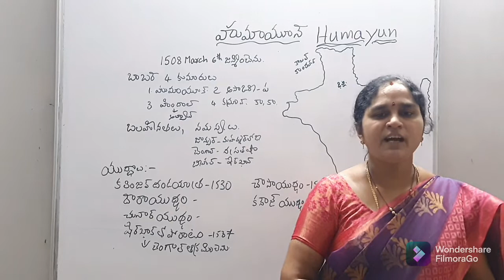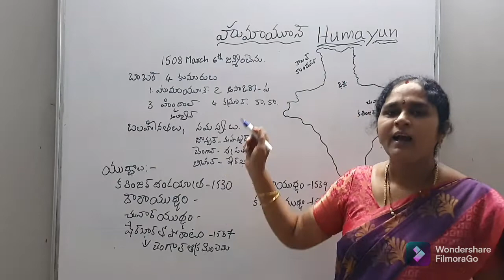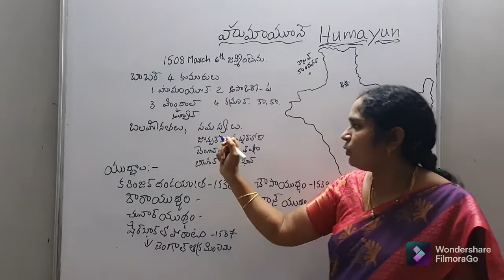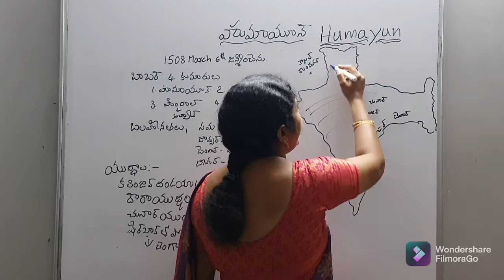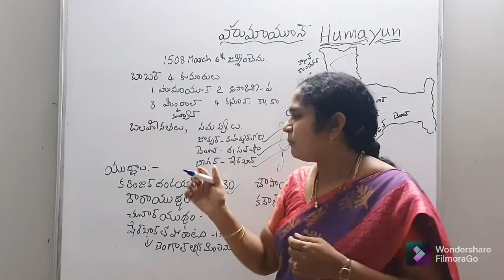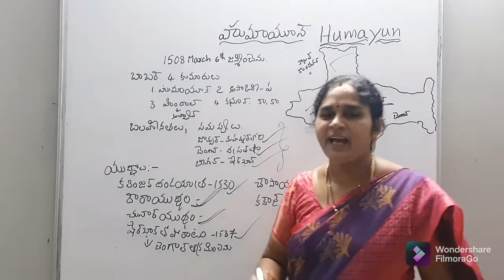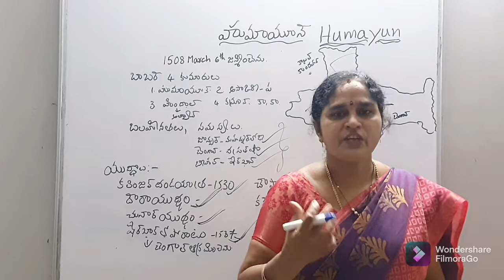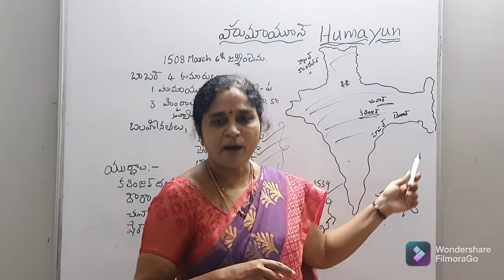Mughal Empire (Humayun)